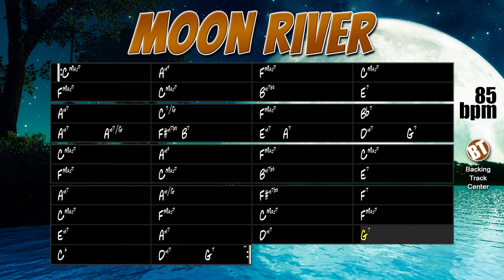Moon River Backing Track Jazz Waltz Ballad - 85bpm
Moon River Backing Track Jazz Waltz Ballad - Apply your improvisational skills to this Oscar and Grammy winning song.

backing tracks.

"Moon River" is a waltz composed by Henry Mancini with lyrics by Johnny Mercer for the 1961 film "Breakfast at Tiffany's" which won an Oscar and Grammy in 1962.

This theme has been performed by great artists such as Audrey Hepburn, Andy Williams, Louis Armstrong, Grant Green, Barney Kessel, Billie Holiday, Elton John, Brad Mehldau, Art Blakey, Jane Monheit, Sarah Vaughan, Carla Bruni, Donald Byrd, Vince Guaraldi , Judy Garland, Toninho Horta, Amy Winehouse, Dave Koz and many others.

This jazz standard can be found in the "Real Jazz Standard Fake Book Hal-Leonard" on page 346.